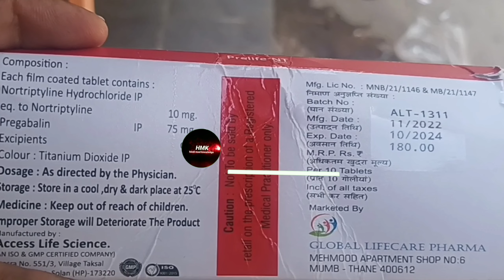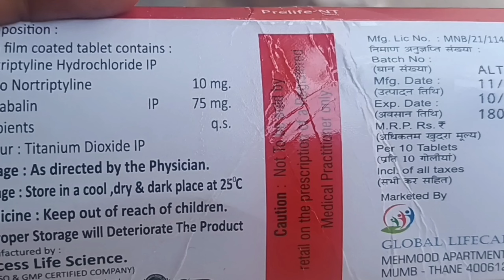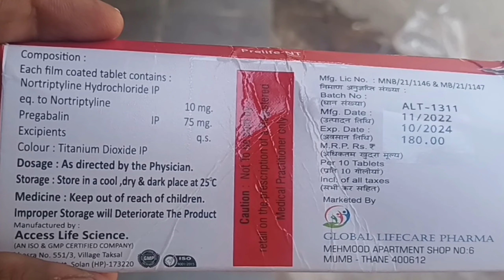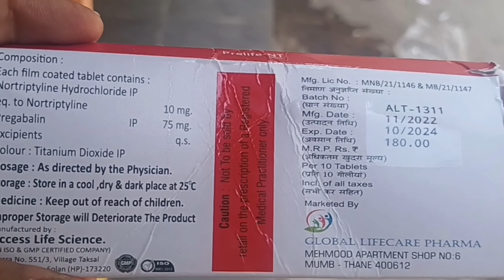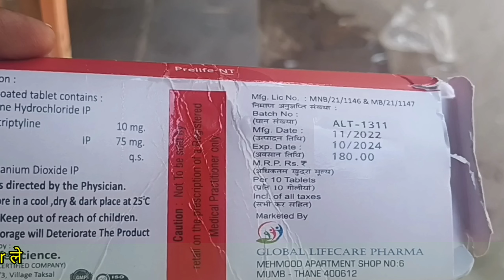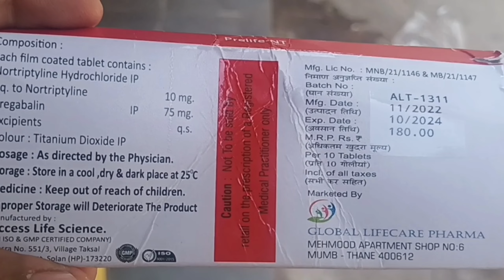prelife nt tablet uses in hindi prelife nt tablet price dose benefit Side effect review